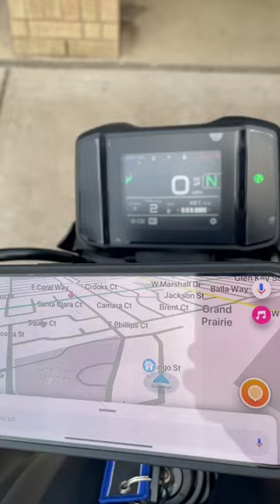2023 MT09 SP